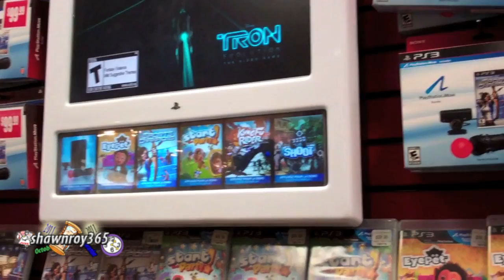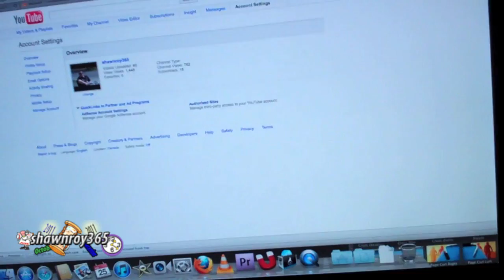Day 56 of 365 vlogging (02/25/11)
Another good day @ work and the weekend is finally here. Chilled out @ the mall after work. Play a few matches of UFC Undisputed @ ebay games and also tested out Donkey Kong Country. Any questions or comments please leave them below.